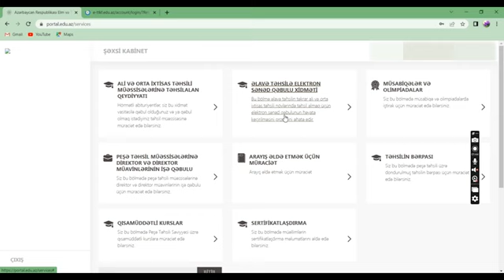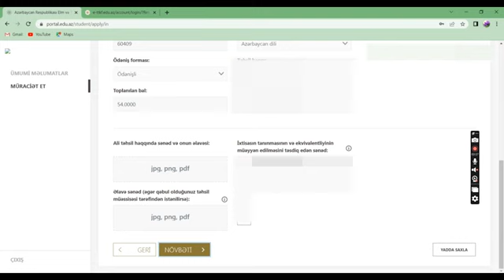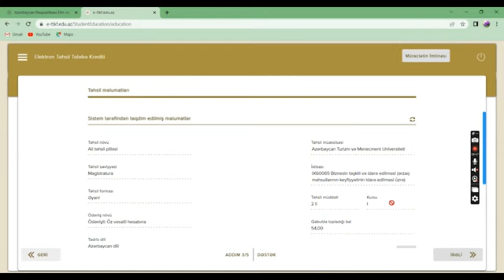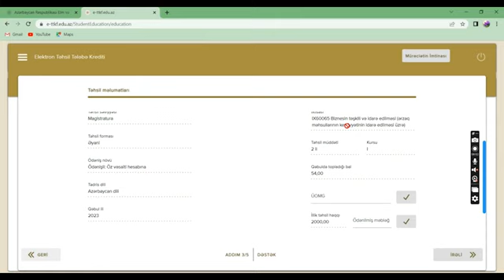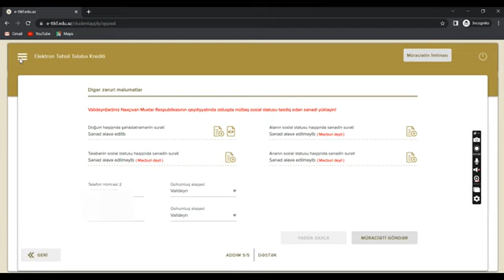Təhsil Tələbə Kreditinə Müraciət qaydası | portal.edu.az və e-ttkf.edu.az saytlarında qeydiyyat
Təhsil Tələbə Kreditindən yararlanmaq üçün saytından qeydiyyatdan keçə bilərsiniz!

Bunlardan əlavə 146-5 çağrı mərkəzi və ya 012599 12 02 daxili nömrəsi ilə əlaqə saxlaya bilərsiniz.